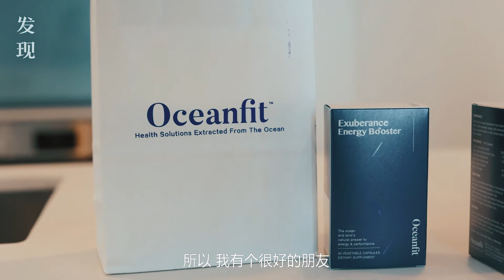How difficult is it to be a Chinese property developer in New Zealand? 在新西兰，做一个华人房地产开发商有多难？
在新西兰，做一个华人房地产开发商有多难？他叫Max，是朋友眼中的“工作狂”，一年365天无休。创业艰难时，穿上西装就要推销房产，脱掉西装就上工地建房。因为华人面孔，他也没少被非议，甚至还和政府打了场官司。移民新西兰快20年了， Max不仅仅见证了奥克兰的城市发展，更亲自参与其中。 Max is what his friends call a "workaholic", working 365 days a year. When he was struggling to start his own business, he would put on his suit to sell property and take it off to build houses on site. He has even been involved in a lawsuit against the government. Max has not only witnessed Auckland's urban development, but has also been involved himself.